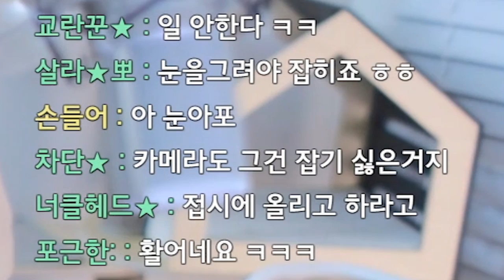붕어빵을 만들어요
* BGM
Track : Dance Time, First Flight, I Wanna be a Rockstar, Piggy Cake, Sleepy, 뚱이의 낮잠, 오빠자꾸방구껴, 와 이거 뭔데, 이게 머선129, 조별과제, 한탕하는날, 힙리제를 위하여